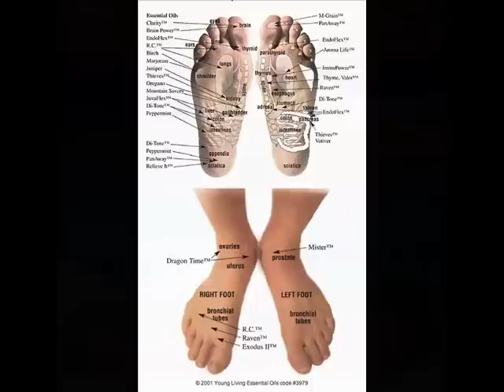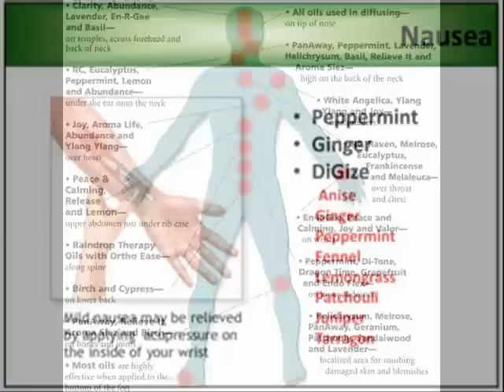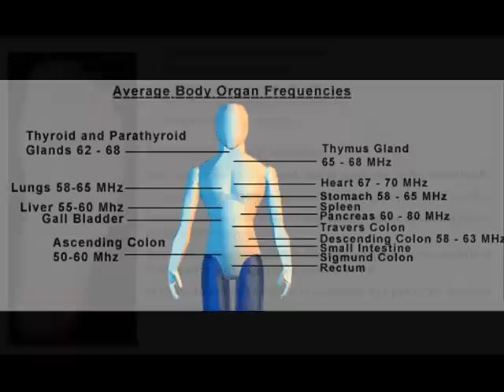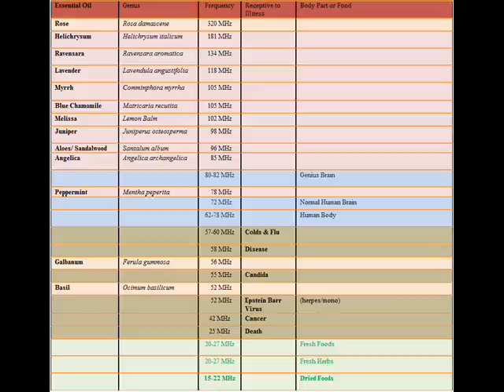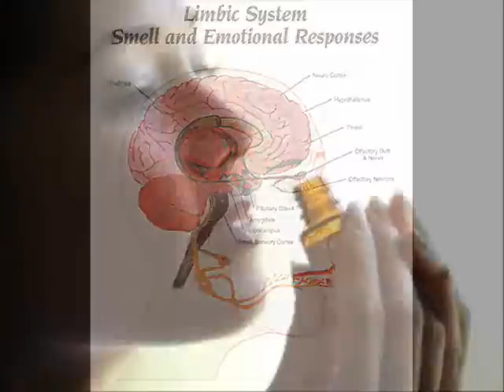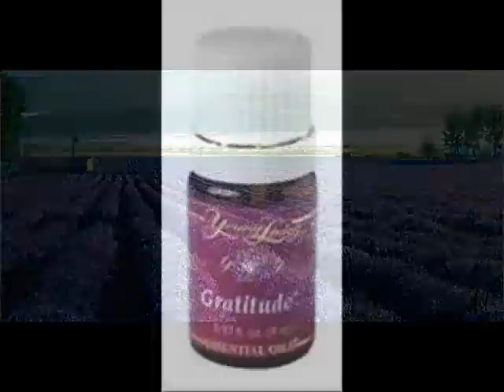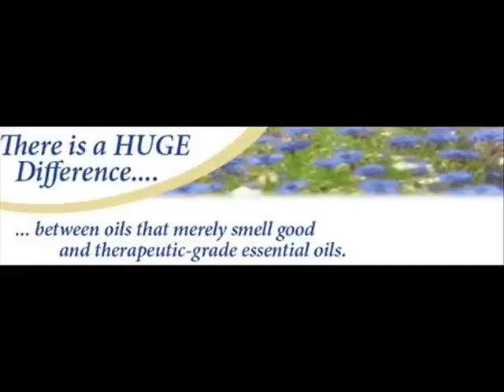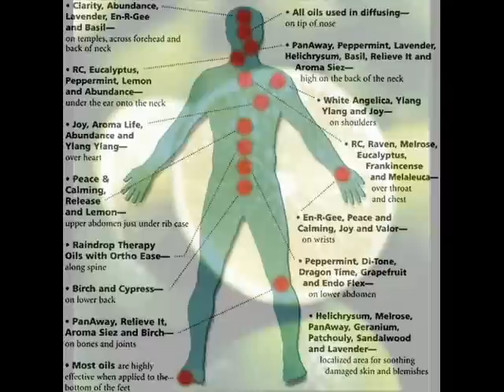Essential Oils---The Most Potent Plant Healing Substances Available!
Are you concerned about your family's health care in light of unstable world events? Essential oils may be just what you need to get a fresh start! Today is a perfect day to begin enjoying greater health and greater life with the help of Young Living Essential Oils. Because of their highly oxygenating molecular structure, therapeutic-grade essential oils help to nourish, strengthen, support, and restore the cells of the body.

Essential oils are the oldest and most respected medicines known to man. Historical records indicate that essential oils were one of the most important therapies in daily life in Egypt, India, and China, and are mentioned over 100 times in the Bible. In 1992 when King Tut's tomb was opened in Egypt, liters of essential oils were discovered. After removing a thick waxy substance from the top of the jars, the oils were tested to reveal that the chemical constituents were in perfect condition. If shelf life is important to you, pure, unadulterated essential oils withstand the test of time!

Essential oils are the life blood of plants, flowers, trees, and shrubs. When we cut ourselves, blood cleanses the cut, protects the wound, fights harmful microorganisms, provides oxygen and nourishment for cell regeneration. The same event occurs in the plant kingdom. The clear liquid that seeps from a plant is called the essential oil. These oils are highly antibacterial, antiviral, antifungal, and antimicrobial and are now gaining the reputation as being the missing link in modern medicine.

Ensure you'll always have the benefits of Young Living's therapeutic-grade essential oils on hand with the Everyday Oils Collection. It contains nine of our most popular essential oils and essential oil blends that can be used for a wide range of uses and benefits. This kit contains 5 ml. bottles of frankincense, lemon, lavender, peppermint, Purification, PanAway, Peace & Calming, Thieves and Valor.

Order Young Living Oils or set up a wholesale account as a distributor.
you can use this name and member number to set up your account or place an order
John Hooks 1073448

ONE LOVE